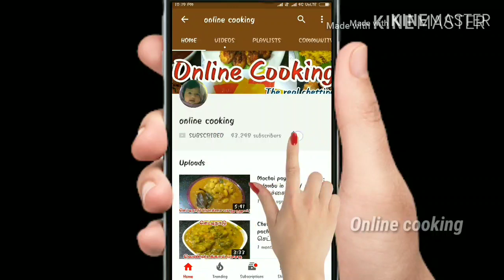Bread halwa in tamil/ wedding style bread halwa/ பிரட் அல்வா/ கல்யாண அல்வா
Hi friends,
In this video we will see how to make bread halwa in tamil. It can be made as an evening snack. This recipe is a quick and easy recipe and can be made within 10 minutes. The required ingredients are quite simple like bread, milk, sugar etc. Ill mention all the ingredients below.

Ingredients:
1. Bread - 10 pieces
2. Milk- 200 ml
3. Sugar- 100 gas
4. Ghee- 3 tbsp
5. Cashews and badam- few

So friends, please do try this recipe at your home and let me know how it turns out for you. Also share your feedback with me in the comment box section below.

HAPPY COOKING😍😍😍